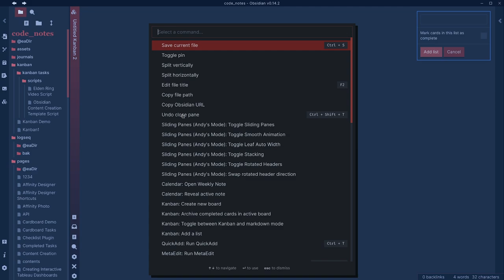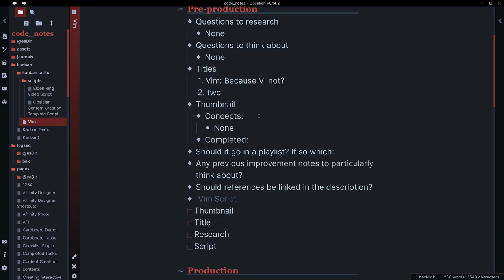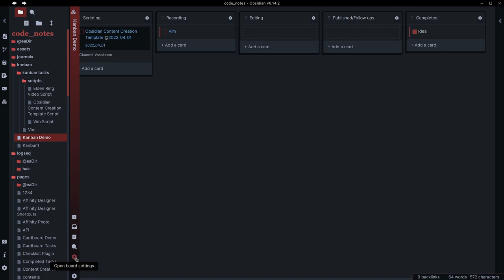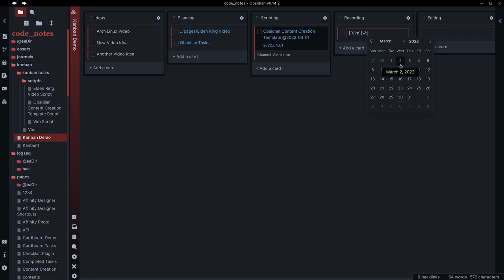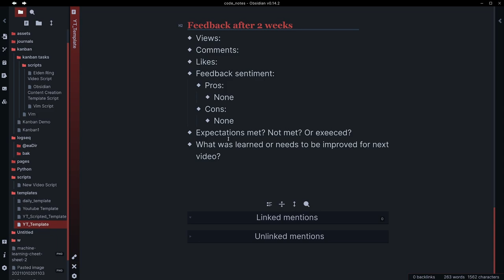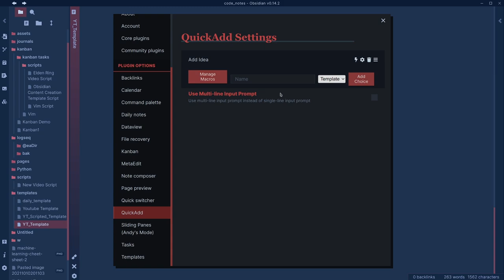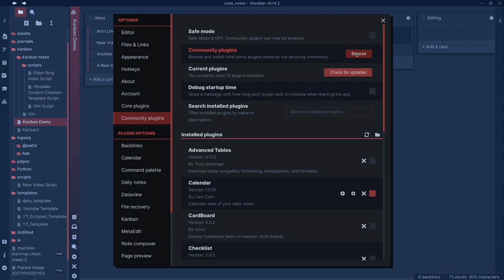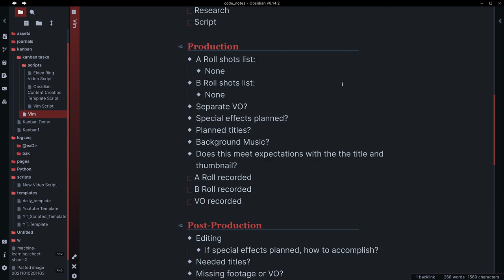How I Manage Projects In Obsidian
This is my workflow and template for managing my YouTube and  content creation tasks in Obsidian. I preferred to do this over Notion due to wanting to keep my files local.

Required Plugins:
Kanban

Templates/templater
Templates = Core Plugin

Recommended Plugins:
QuickAdd

Optional:
Tasks or Checklist:

New Mic Earthworks Icon Pro
Old Microphone EV RE320
Elgato Master Mount
Camera: Sony A5100
Capture Card: EVGA XR1 Pro
Teleprompter:Glide Gear TMP100

0:00 Intro
0:24 Plugins you'll need, Kanban and Templates/Templater
0:35 Brief Explanation of Kanban
1:22 My Kanban Setup
2:02 Creating a  note from a card
4:42 Kanban Board Settings
6:02 Adding a date to a Kanban card
7:10 A quick look at the at the card template
7:50 Template settings and adding it  to Kanban
8:14 Recommended Plugin: QuickAdd (setup)
8:53 Using QuickAdd to add an idea to Kanban
9:30 Other Plugins to consider: Homepage, Dataview, and Metaedit
10:34 View Kanban board as markdown
10:57 Final plugin consideration Tasks or Checklists
11:53 Any recommendations on making this better?
12:41 Wrapping Up